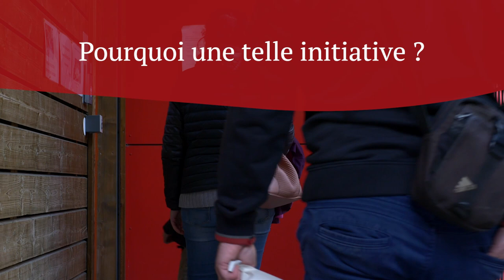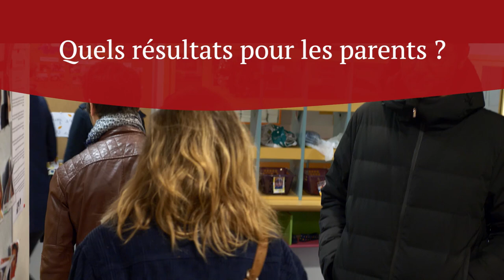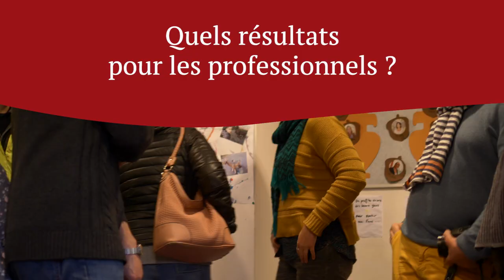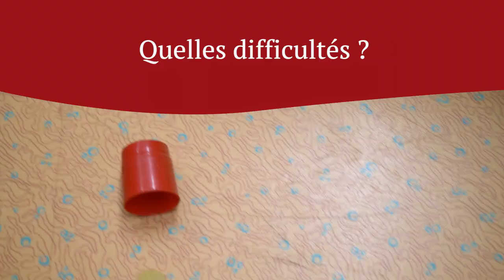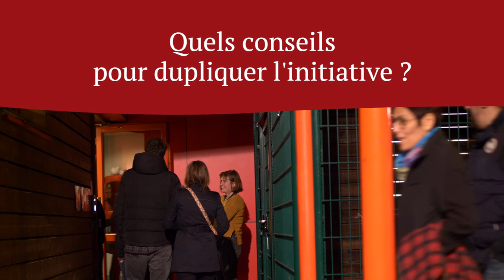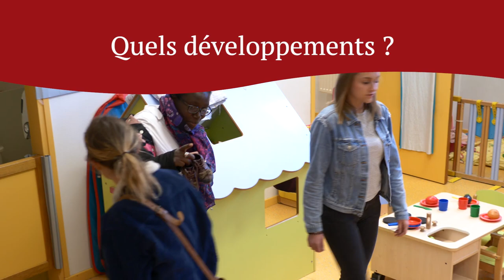CASSE NOISETTE : Créer une synergie entre citoyens et collectivités en construisant ensemble (VL)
Un groupe de parents et de professionnels du centre social de Cusset ont décidé de créer ensemble une garderie parentale en soirée.

Découvrez  l'initiative sur onpassealacte.fr